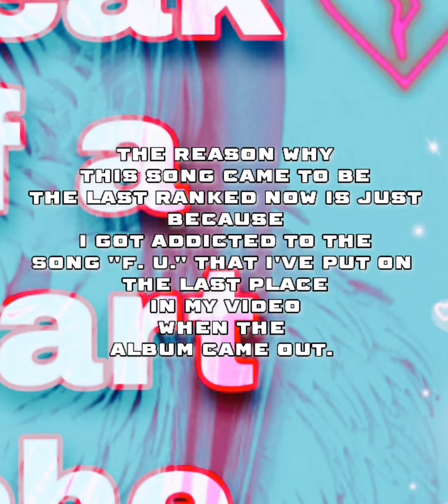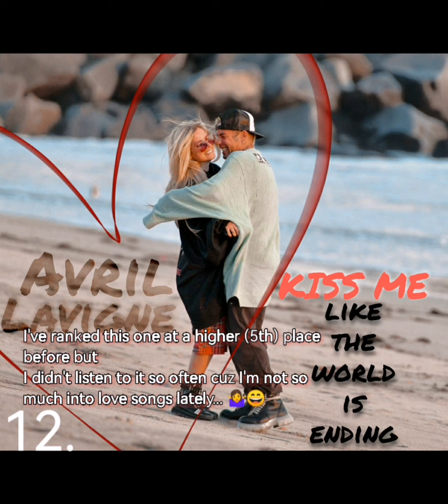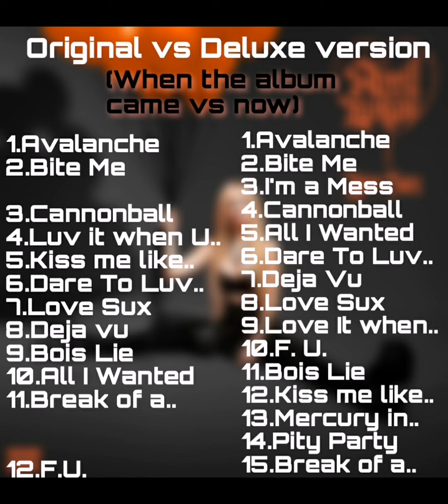Ranking the deluxe version of the album Love Sux by Avril Lavigne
Merry Christmas 🎄⛄💋